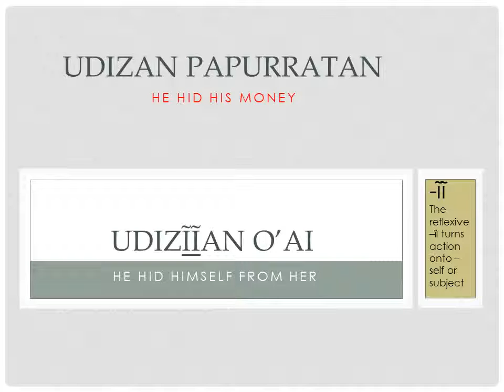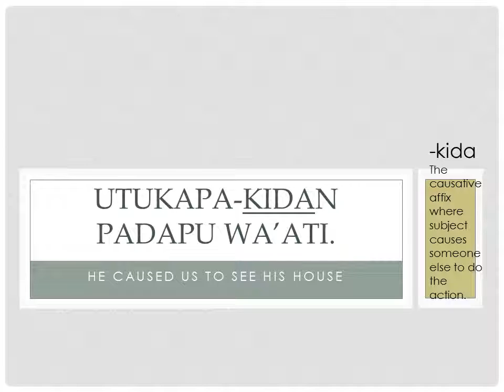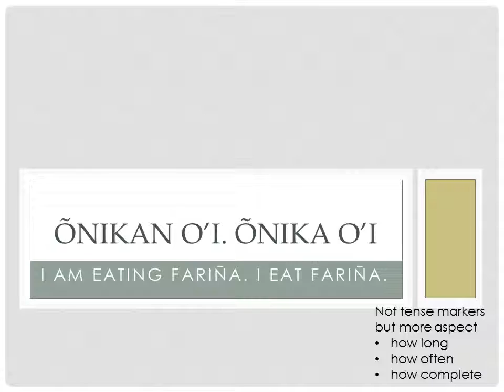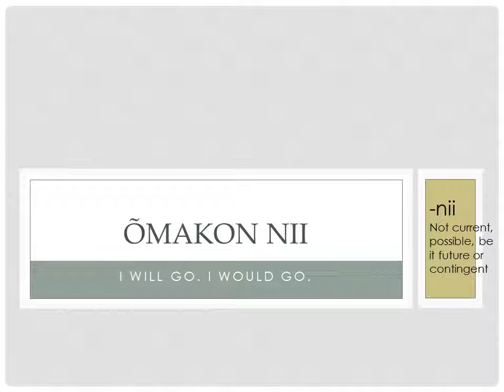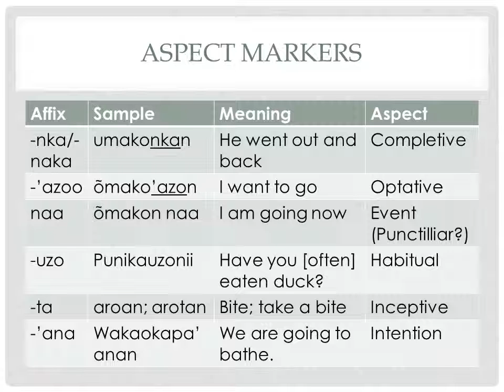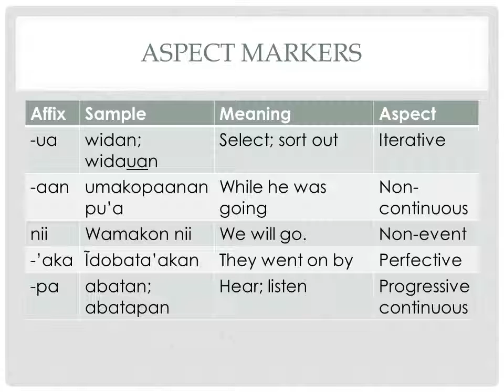Day 15 of 100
Wapixana verbs some details